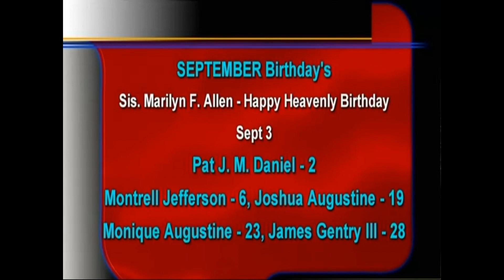Train Up A Child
This video explores training up children.

Recorded 09/12/23